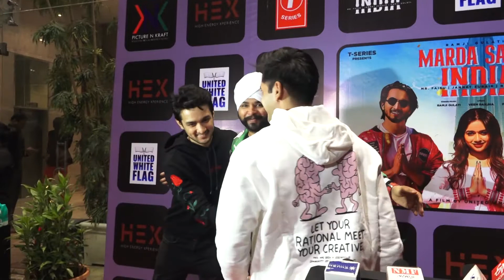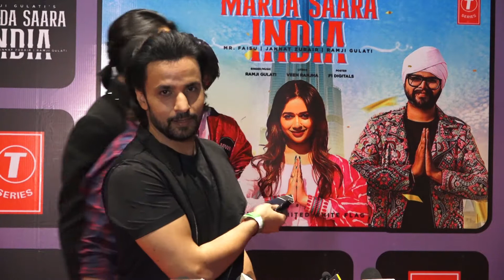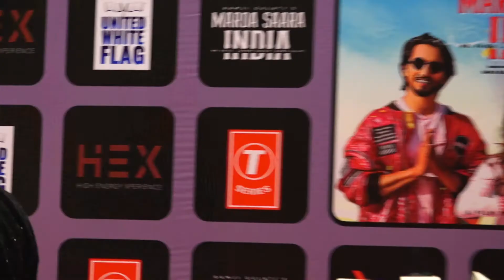Marda Sara India - A song launched in presence of many celebs (Part-2)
Marda Sara India - a song being launched. Many celebrities such as Jannat, Faisu, Krushna, Sudesh and others were present on the occasion. These celebrities also interacted with the media persons and expressed their opinion about the song and picturisation.